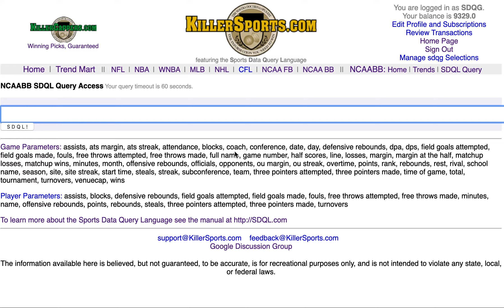Active SDQL OU NCAA BB Query of the Day - 20200215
The Active SDQL OU Query of the Day in College Hoops for Saturday, February 15th reveals how the Wofford Terriers respond when they are a favorite off loss in which they shot poorly.